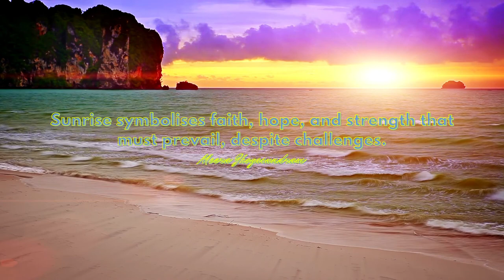Empowering Quotes (220) - Be resilient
Get my first two books (You Are The Key and You Are The Light) in the series of three. Unlock the life you desire